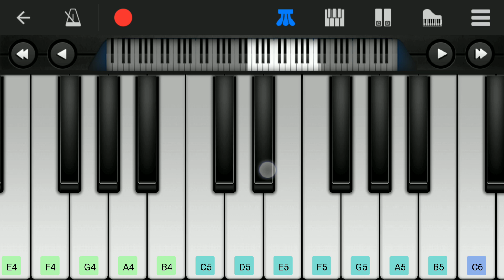KGF 2 Teaser BGM | Easy Piano tutorial | Perfect Piano | Yash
Presenting KGF Chapter 2 Teaser Mass BGM in mobile perfect Piano.